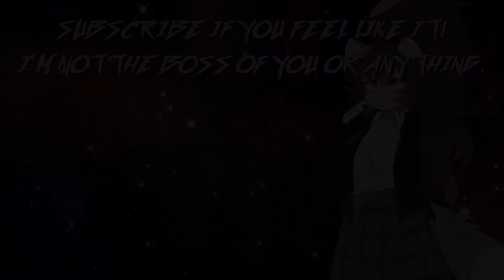unlocking platforming secrets | 25 | SPIRITFARER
You can get Spiritfarer on Steam, Switch, Xbox One, and PS4!